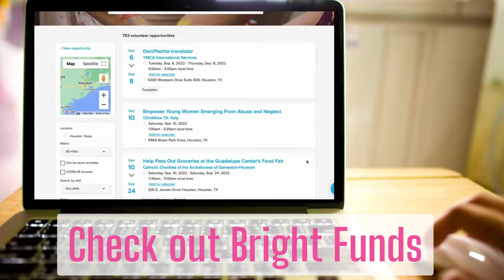CMC has a new look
See what's new with the Combined Municipal Campaign